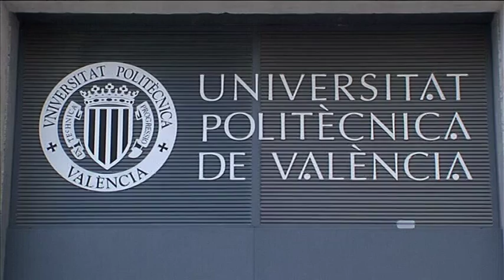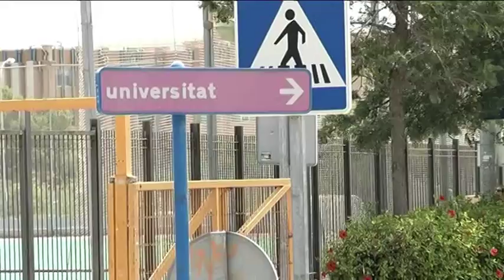Notícia expanssió Universitat Alacant 1 juliol 2015